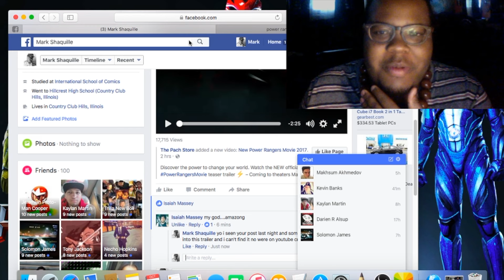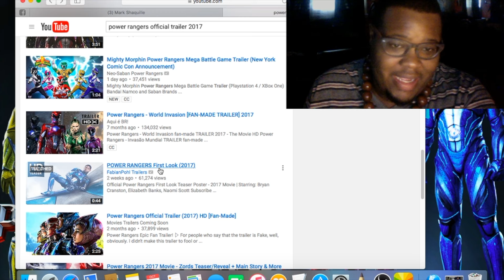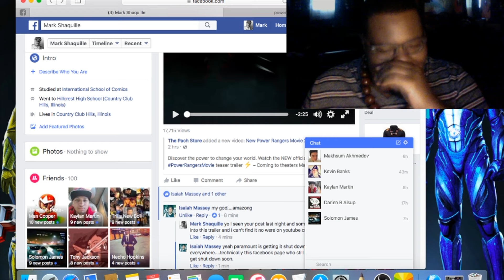Power Rangers (2017) Movie Official Teaser Trailer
Lionsgate has debuted the first official trailer for their upcoming Power Rangers reboot